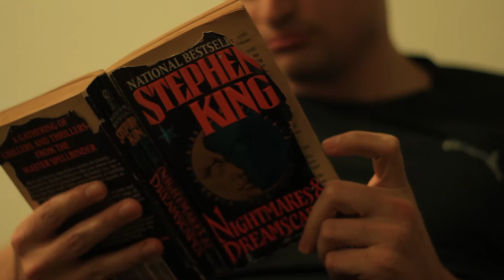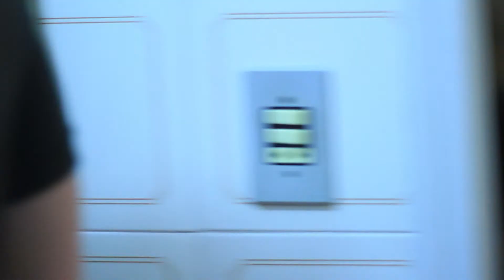DRAGGED IN (short movie)